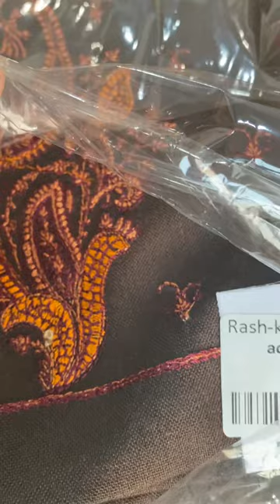Kashmiri winter suits Mechine embroidery